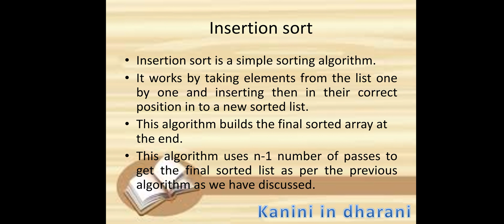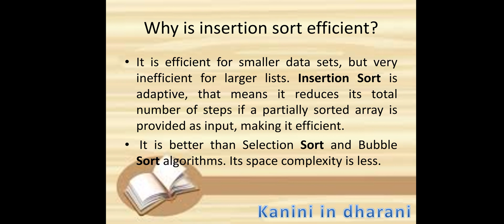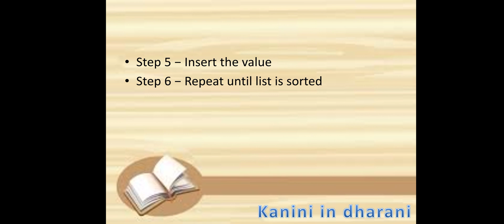Chapter-4/Insertion Sort Part1/Kanini in dharani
Chapter-4

 ✓Algorithmic Strategies

 ✓Writing an algorithm

 ✓Analysis of an algorithm

✓Linear Search and binary search

✓Binary Search

 ✓Bubble Sort